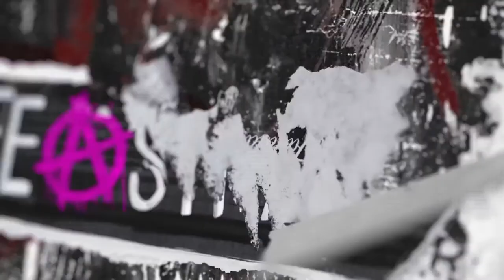LIFE IS STRANGE Before the Storm Complete Season OFFICIAL Trailer 2017 PS4 - Xbox One - PC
LIFE IS STRANGE Before Complete Season Trailer (2017) PS4 / Xbox One / PC
Available Now